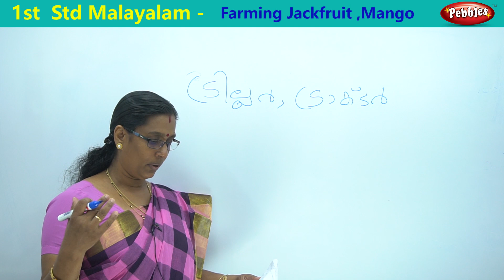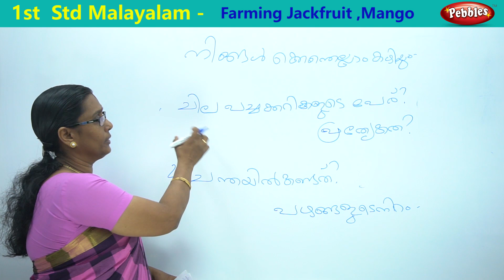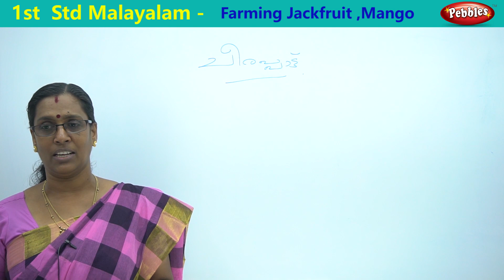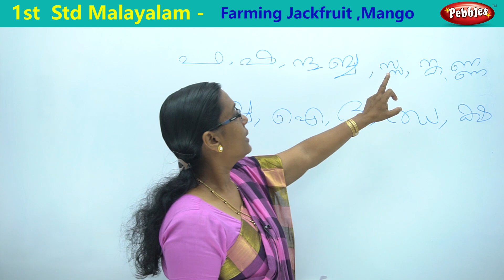Farming Jack fruit & Mango in Malayalam | ഫലവൃക്ഷങ്ങൾ | Kerala Syllabus 1st Standard Malayalam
Farming Jack fruit & Mango in Malayalam | 1st Std Malayalam | Kerala Syllabus 1st Standard Malayalam